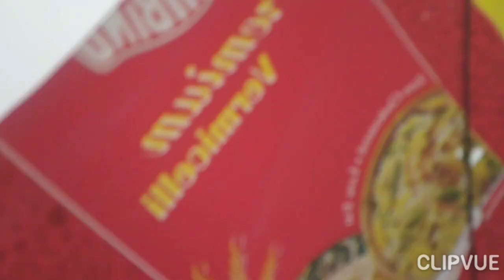26th january, basant panchami, saraswati poojan kaise banaya hum sabne milkr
26th january, basant panchami, saraswati poojan kaise banaya hum sabne milkr